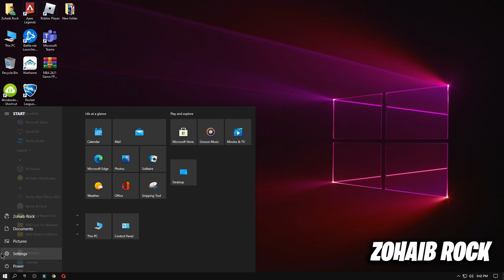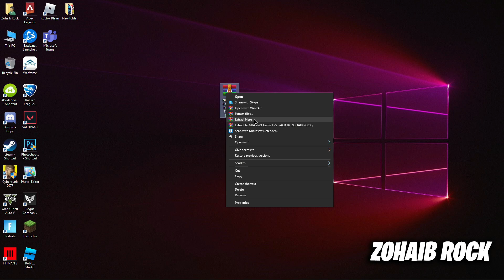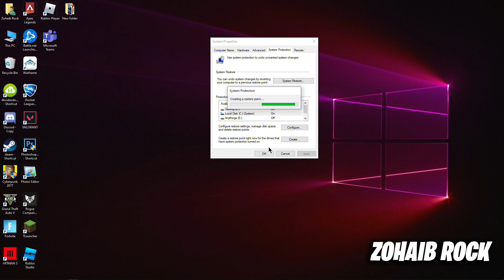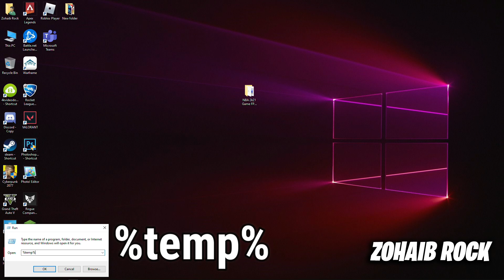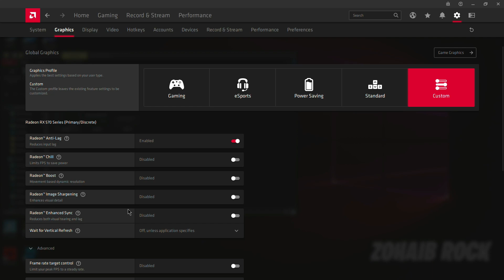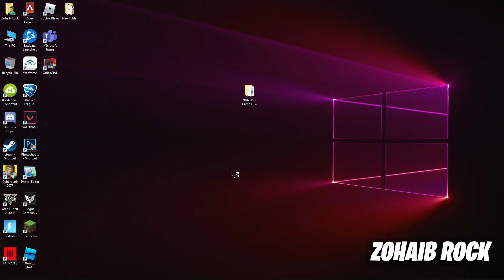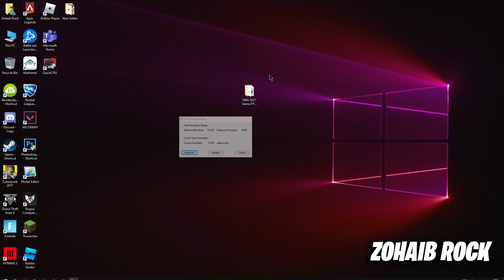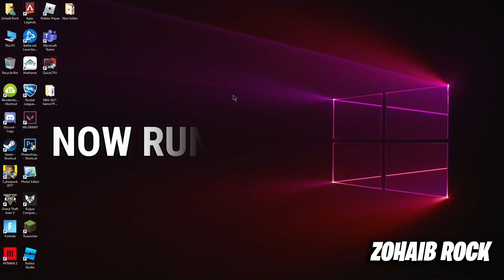🔧 NBA 2K21 : Dramatically increase FPS BOOST / Performance with any setup! in 2021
NBA 2k21 / NBA 2k21 Game 2021 FPS increase guide, New Improvements, HUGE NBA 2k21 2021 FPS Update Reduce input latency,✔️🖥️ better fps, boost fps fix stutter Reduce Input Lag and increase frames!

My Computer (PC) Specs:
CPU: Intel Core i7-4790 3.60GHz
GPU: AMD RX 570 4gb
RAM: 16 GB
Motherboard: ASROCK-Z87 PRO 3
Power Supply: EVGA 80 Plus Bronze 850W

🔧Valorant Low End PC | Lag and Stutter Fix | ▶144+FPS On Intel HD/AMD Ultimate FPS Boost Guide | 2021

🔧CALL OF DUTY WARZONE Low End PC | Lag & Stutter Fix | Ultimate CALL OF DUTY WARZONE Boost Guide 2021